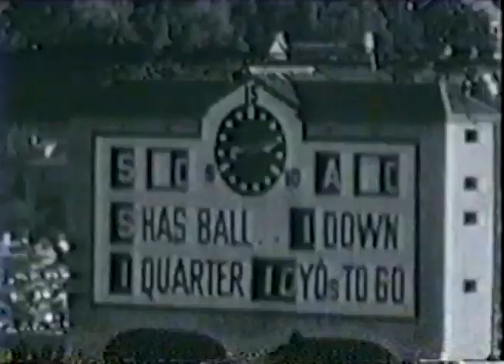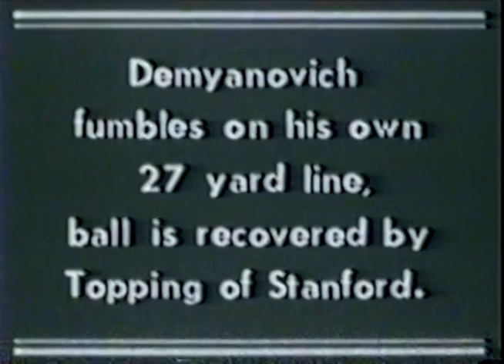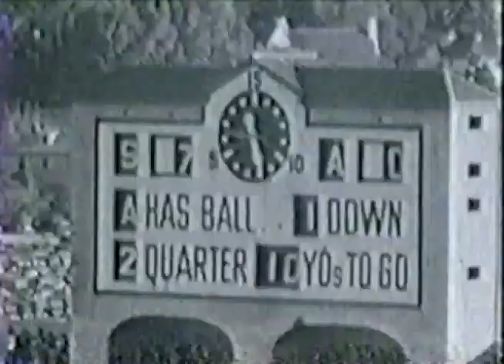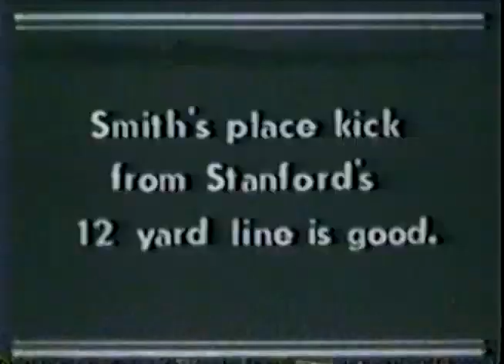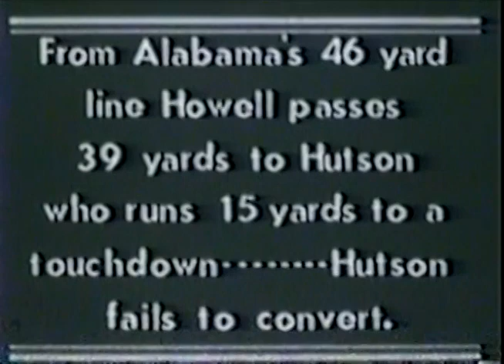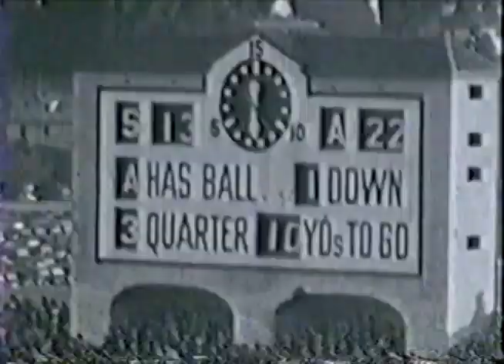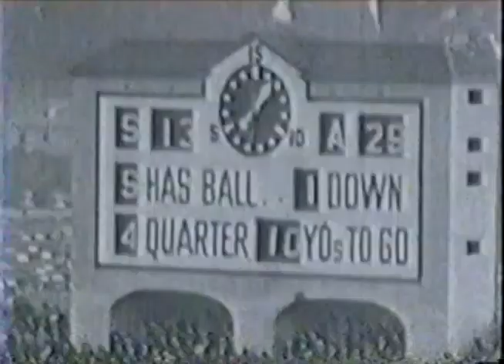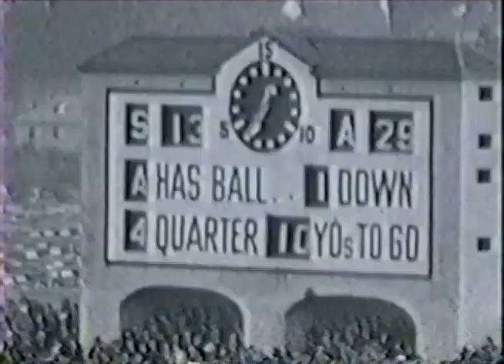1935 - Rose Bowl - Alabama vs Stanford (Coaches Film)